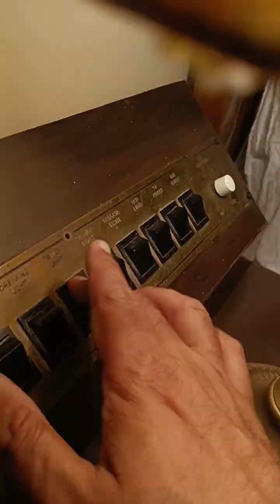Executive suite Room at Hotel Venice, Pathankot on the way to Vaishno Devi Katra